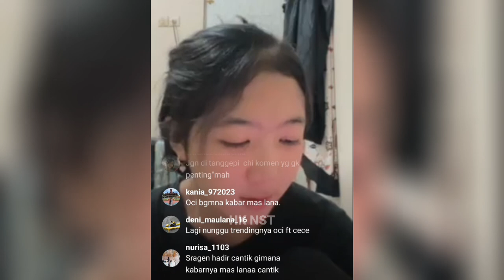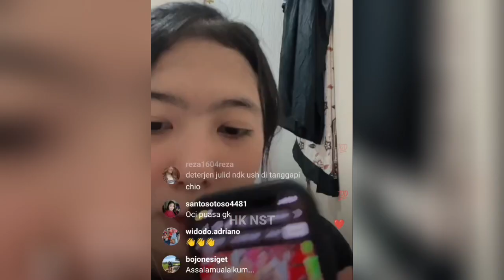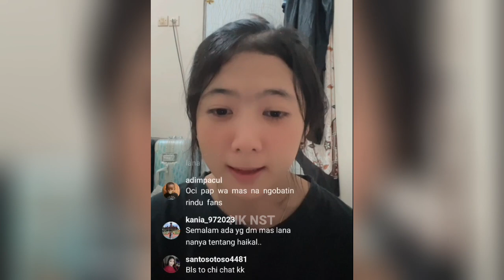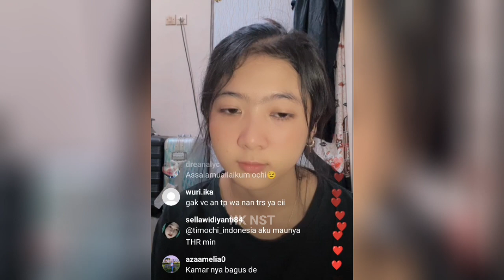PENJELASAN OCHI KENAPA MAS LANA BELUM BISA LIVE BARENG